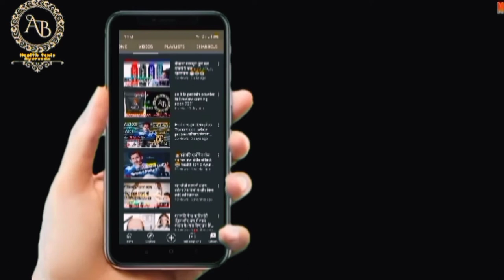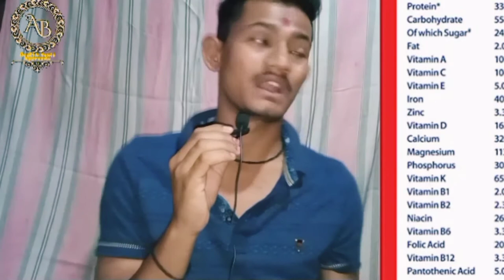# Endura mass weight Gainer क्या वजन बढ़ेगा full review side effect....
WhatsApp  kaise ho mere Jaane abhi se bhi ka Swagat main aapse Bhise aaj aap ke samne Laya Hun Ki mass gainer Se Kya weight gain Hota Hai Ek kaun kaun Le sakta hai please hi video dikhaya Kyon kya aapko samajh aaega Mere step follow Karte rahiye aapko fayda Hoga Na ki nuksan